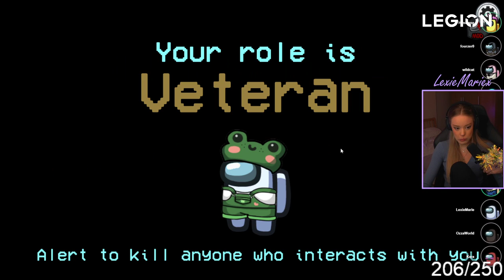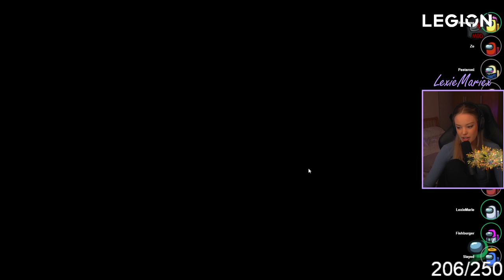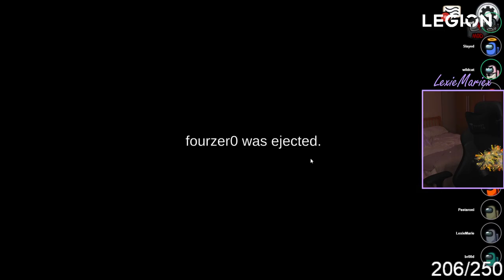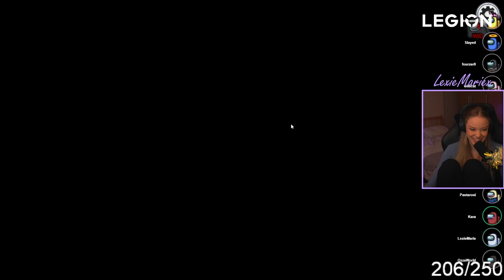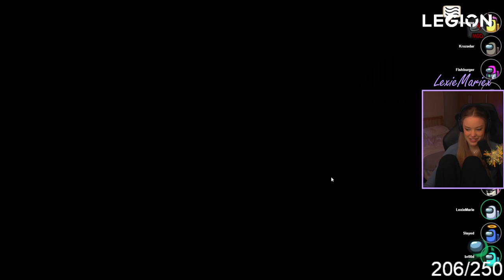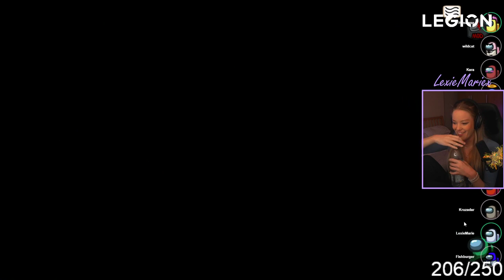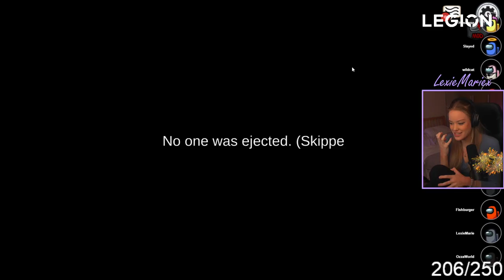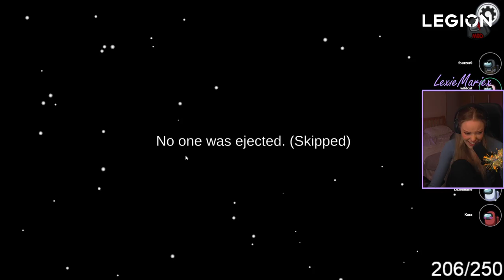Lexie Marie Among Us 7-28-2022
Lexie Marie among Us live stream